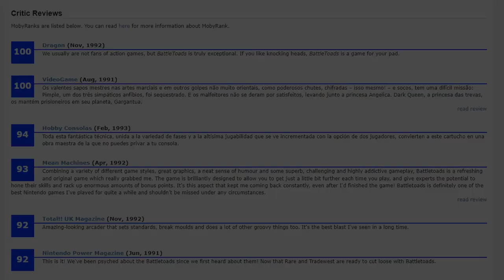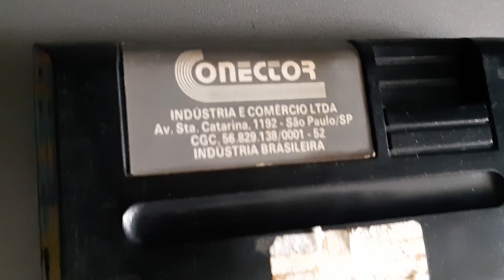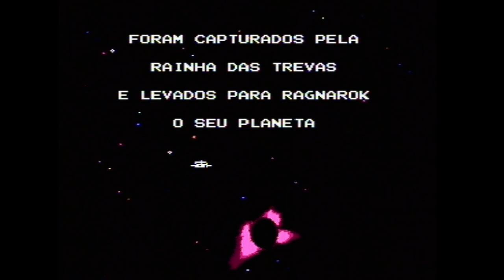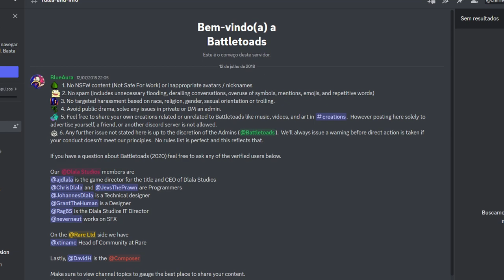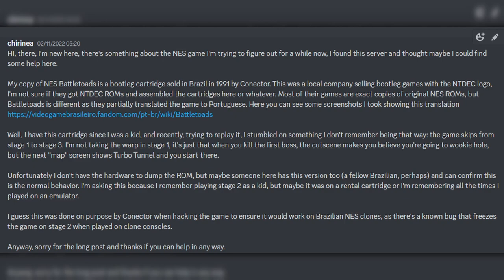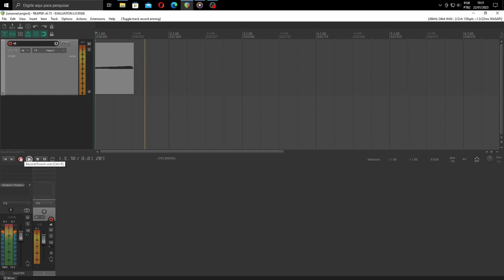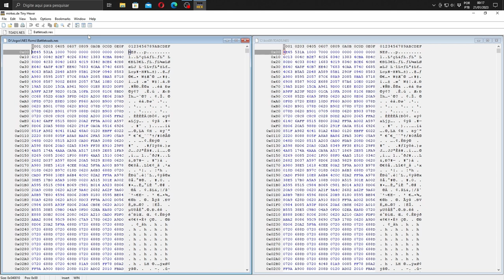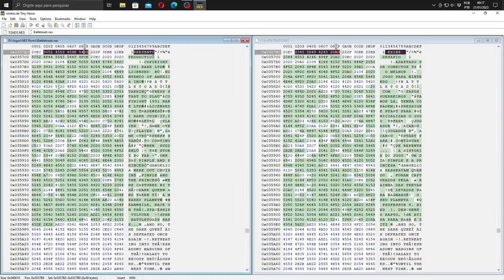What's wrong with this Brazilian bootleg Battletoads?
In this video I discuss how I dumped my own Battletoads cartridge's ROM to check if it was buggy or not, and learned a few things along the way.

00:00 Intro
01:05 The Brazilian bootleg market
03:00 My hacked version of Battletoads
04:57 Is something wrong with my game?
05:56 How to solve this puzzle
08:08 Dumping the ROM
09:38 Testing the ROM
10:15 Hacking the ROM
11:12 Conclusion